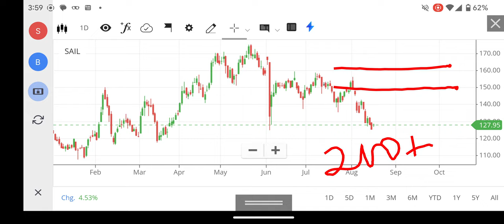SAIL SHARE LATEST NEWS, SAIL SHARE NEWS TODAY, LEARN TRADING INVESTING EARNING FOR FREE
SAIL SHARE LATEST NEWS, SAIL SHARE NEWS TODAY, SAIL SHARE PRICE TARGET, SAIL SHARE ANALYSIS TOMORROW